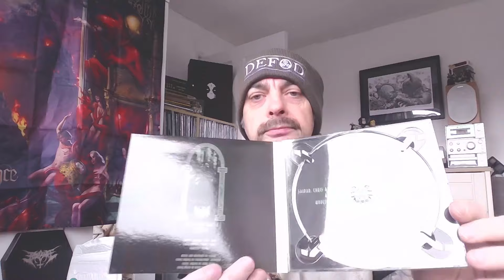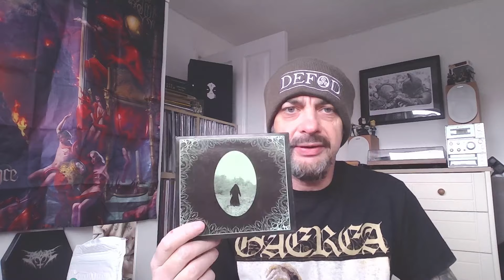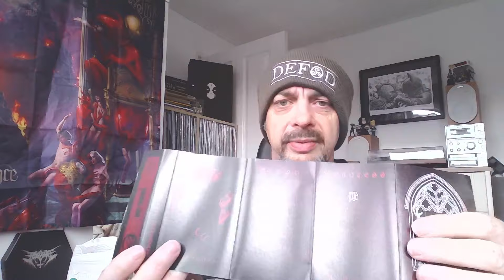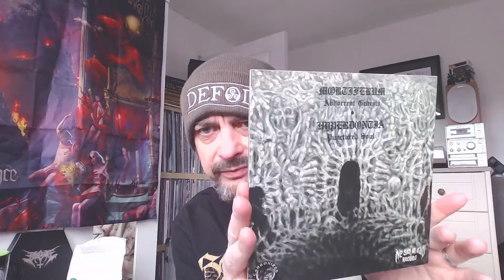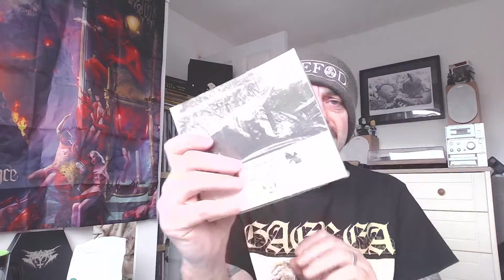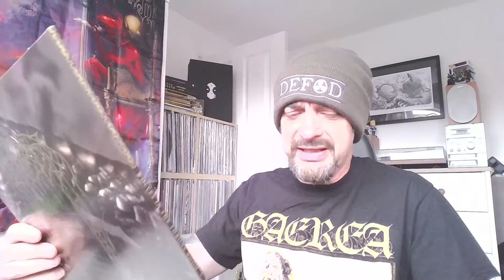Black Metal Madness , Fortress Festival day 2 - Review and live clips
A quick review of day two (the Sunday) from the UK's premier Black Metal Festival, Fortress Festival in Scarborough.

Bands featured this time are:
Blood Countess
Thy Light
Vemod (who I may have forgotten to talk about. Norwegian, atmospheric and  proggy)
Abyssal
Mortiferum
Gaerea
BlackBraid
Mispyrming
Wolves in the Throne Room.

Music in the background is Ysbrydnos.

See you next year, Fortress